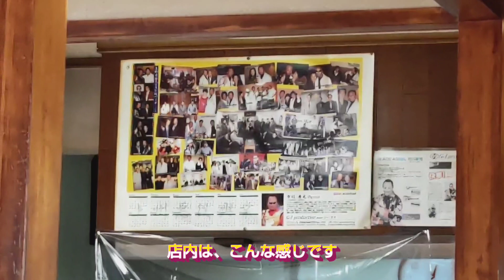ミニラーメンが１００円！何でそんなに安いのか？確かめてみた！はじめちゃん・伊勢崎市・孤独のグルメ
ミニラーメンが１００円！何でそんなに安いのか？確かめてみた！はじめちゃん・群馬県伊勢崎市・孤独のグルメ

今日は、はじめちゃん、お邪魔しております
前から、そうだったんですが
定食を注文するとミニラーメンが１００円なんですよね
頑張ってますよね
ここのところ、お休みだったみたいなんですが、再開良かったです
そして、その驚きの安さのシステムが、まだ継続されているか、確かめに行ってみたいと、思います

はじめちゃん